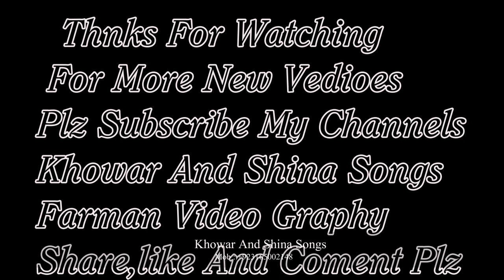Latest chetarli song bg singer aftakb khan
You can found the following contents in Khowar&shina Songs:
khowar new Chitrali New Song Khowar GB New Songs  new song 2020 | | Muhsin Hayat Shadab n2019 &Shakeel Sameen khowar new Song 2020 &khowar new song 2019 zafar Hayat Fehmeed Hussian shahzad ayubi Irfan Taj shahzad ayubichitrali hussan abadi, Shahid Akhter Qalandar, Almas Eman,mansoor new dance 2018asghar ali sagar song 2018song 2019danish rashidchitrali doll 2018song 2019 shahzad ayubishuja ul haq songschitrali new doll 2019chitrali funny videossong 2018 akhtar azamchitrali old songschitral somapala song 2018chitrali dancesong 2018 hazrat uddindanish rashid song 2018song 2018 muhsin hayatakhtar azam new song 2019chitrali song 2019 asgharchitrali dhola istok bazmi Song GB songs ,Gb Leatest  Hunza Songs ,shahid akhtar Songs  Rehmat Ali Shah ,SultanSongs,Chilasi Songs also you can found songs of  Fahmeed Irfan.Khowar newsongs jabir khan jabir,salman paras, zafar waqar taj,iqbal hussain iqbal,rashid iqbal rashid,raja babar, Nisar Chahat,Sher Khan Nagari,jan ali,Sajjad Ur Rehman Sajjad,Fayaz ur rehman Falak,Burhan Iqbal,Moshin hayatKhalid  shahbab, rehmat ali, Abdul gafur chilasi Ansar Ilahi  ,Shehzad Ayube ,zafar Hayat ,Fehmeed Hussian Fahmeed ,and  Murad New Songs 2019 My Ghizer  ,My Chitral ,Chitrali Dance And Vedies
 more..
Khowar newsongs
Find Songs
Khowar new song 2019
Khowar song
Khowar Vedies
Khowar song
Chitrali latest song 2019
chitral
New Khowar Song 2019
chitral news
Khowar dance
chitrali song
chitrali song 2019
chitral news
chitrali new song
chitrali video
gilgit baltistan
Tasawar-ul-Karim Baig
shina songs
burushaski songs
burushaski songs 2018
khowar songs
gilgit song
gilgit weather
gilgit baltistan
gilgi
chitrali waistcoat
chitral weather
chitrali songs